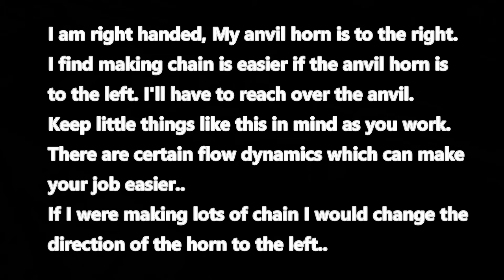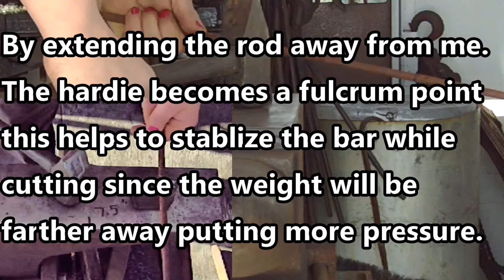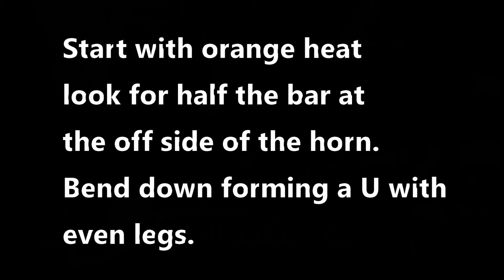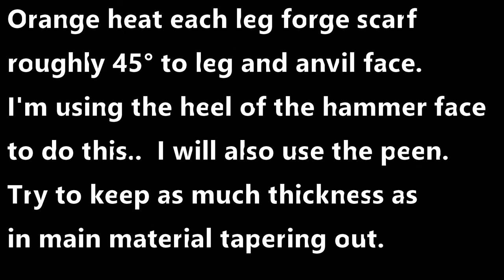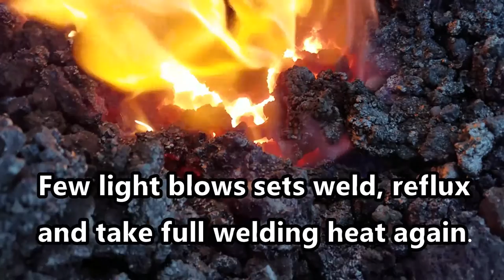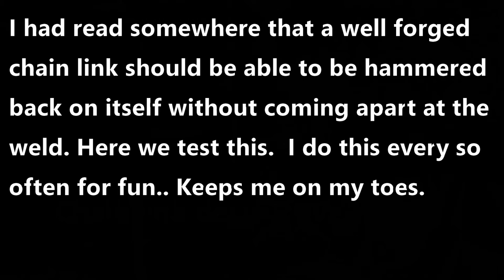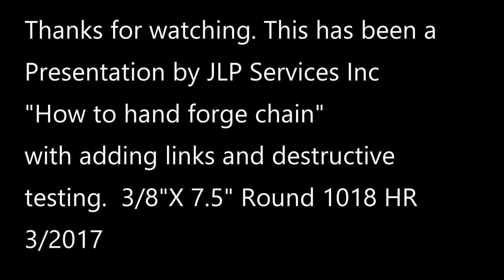chain making 3links, adding to a string of 7, and then destructive testing.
This "How to make chain" video has 3 separate parts to it.

The first part is actually the making of a 3 link section of chain.
 2nd part is adding these 3 new links to some chain with 7 links.  3rd is destructive testing of an individual link by hammering it down the hard way back on itself to see if the weld will fail..

The destructive part is more to see what fails in the link via bad weld seams or inclusions in the weld itself..

This test while fun and a great learning tool, if you want to perfect chain making and a perfect weld.  It's all semantics since the chain in function will only be pulled apart vs collapsed onto it's self..

so the correct test would be a pull test.. I will be making a pull test indicator in the future for such testing on a 50ton press..  should be interesting..